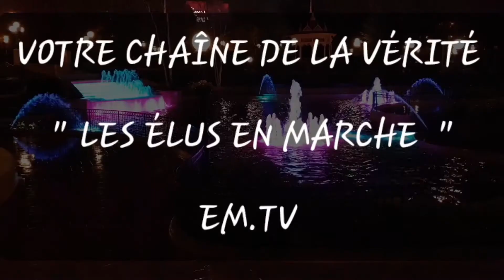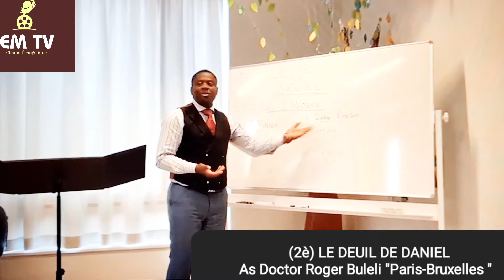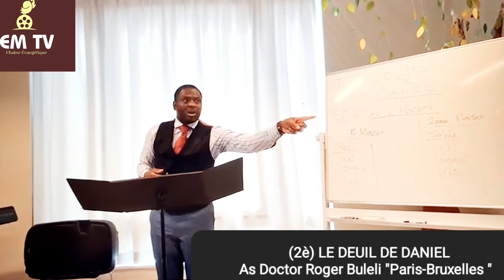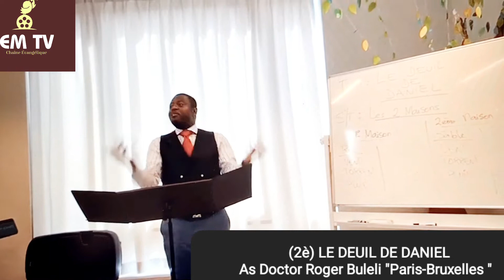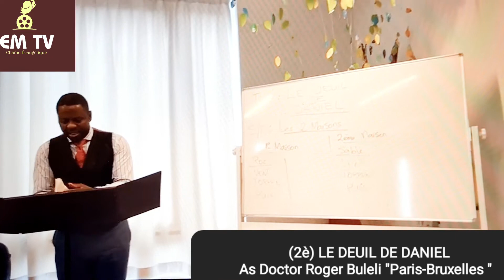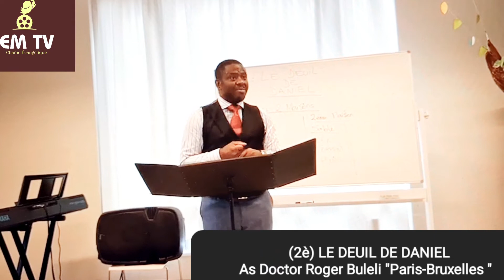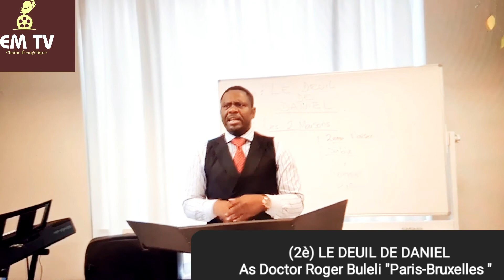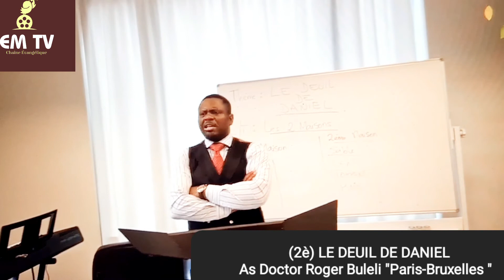(2è partie) LE DEUIL DE DANIEL - Docteur Roger Buleli